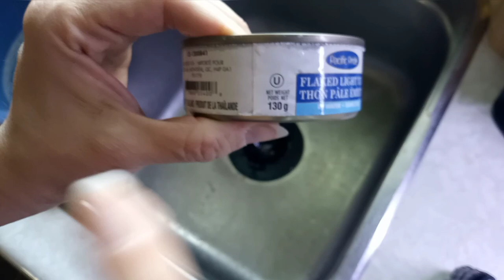The Best Caesar Tuna Salad Wrap Recipe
Today I'm making The Best Cesar tuna wraps for My hubby's work lunch. And it only cost me $5 to make it.

Musician: @iksonmusic

Musician: @iksonmusic

Musician: @iksonmusic

Musician: @iksonmusic